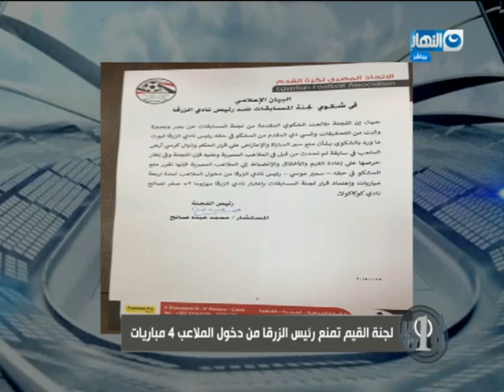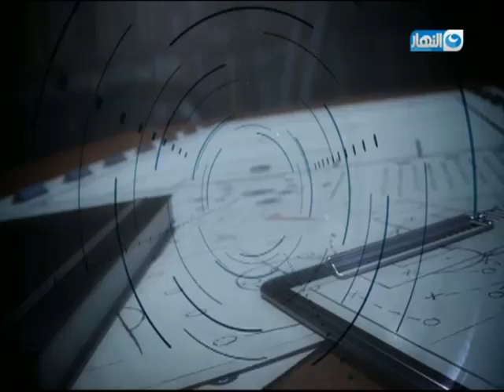نمبر وان - الحلقة كاملة - 27 يناير 2019